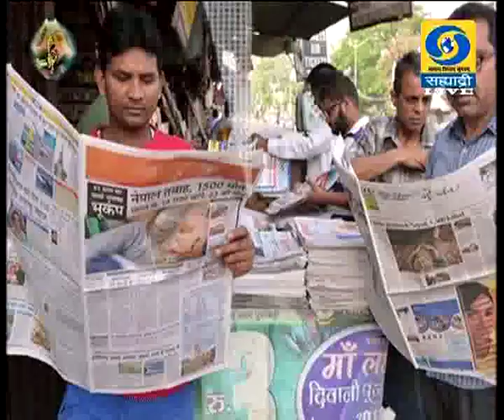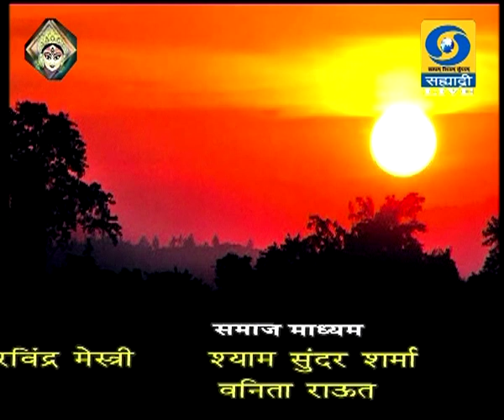नमस्कार मंडळी (Live) विशेष कार्यक्रम - सहभागी वैजयंती कुलकर्णी - आपटे 01.10.2019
वैजयंती कुलकर्णी - आपटे, निर्माती - ज्येष्ठ पत्रकार यांचा नमस्कार मंडळी... ०१ ऑक्टोबर २०१९ रोजी (Live) प्रसारण झाले... निर्माता - डॉ. आलोक खोब्रागडे आपण काही कारणास्तव नमस्कार मंडळी हा विशेष कार्यक्रम पाहू शकला नसाल तर या व्हिडिओ द्वारे आपण पुन्हा पाहू शकता. नमस्कार मंडळी.
Namskar Mandali - 01 October 2019 - नमस्कार मंडळी
DD Sahyadri
Doordarshan Mumbai
Sahyadri Marathi
Show : ' नमस्कार मंडळी ' (Live) (०१ ऑक्टोबर २०१९)
Subject : ' नमस्कार मंडळी. '
Parti : वैजयंती कुलकर्णी - आपटे, निर्माती - ज्येष्ठ पत्रकार
Anchor : नेहा परांजपे
Social Media Operator : वनिता दिगंबर राऊत - मांजरेकर
Producer : डॉ. आलोक खोब्रागडे